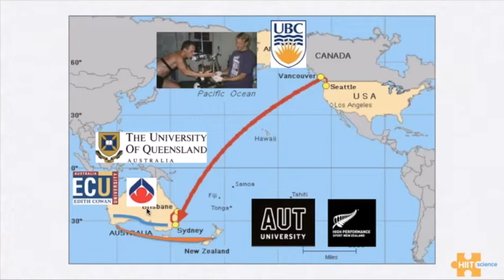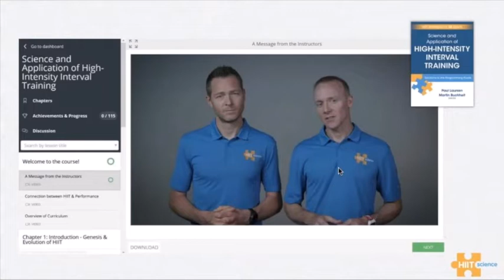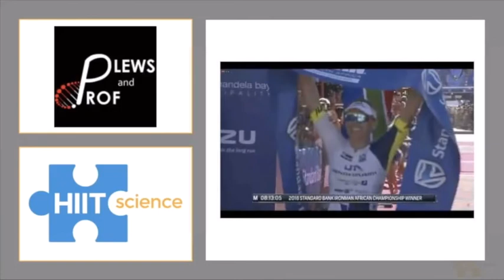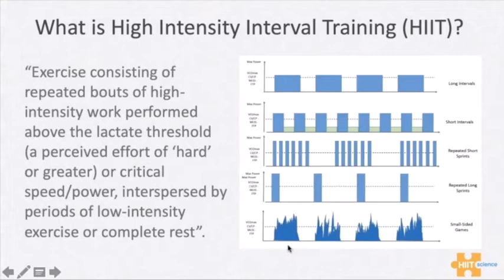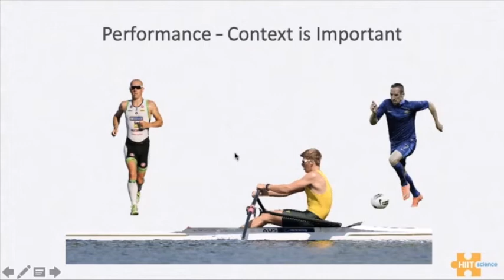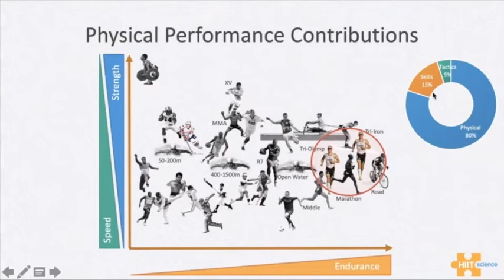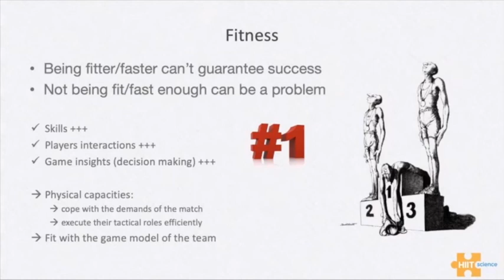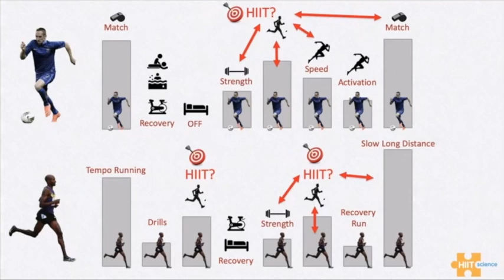The Science of High-Intensity Interval Training with Dr. Paul Larsen - Part 1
In a special 3-part webinar series, Dr. Paul Laursen – researcher, endurance coach, and high performance consultant – talks about the science of high intensity interval training (HIIT), how to apply it to team sports and concurrent (strength + cardio) training programs, and the unique factors that influence the needs and goals of athletes and individuals who incorporate strength training and cardiovascular training into their programs.

This webinar is a must-listen for personal trainers, strength/team sport coaches, and individual exercisers who strive to optimize their clients’, athletes’, or personal programs. This education series aims to help fitness professionals and individuals alike maximize overall athlete and client outcomes while minimizing or eliminating over-training and the interference effect through smart and informed programming.

BOOK - Science and Application of High-Intensity Interval Training: Solutions to the Programming Puzzle